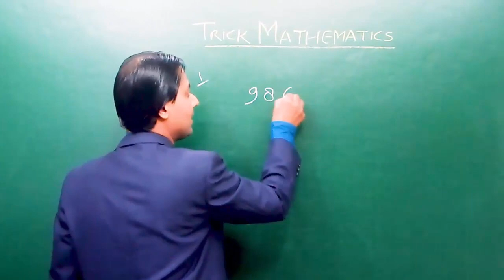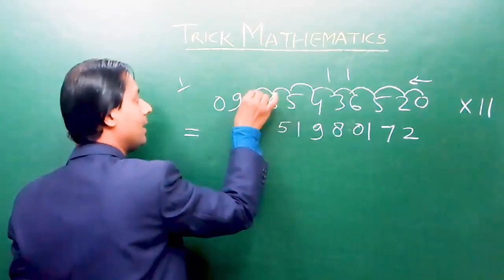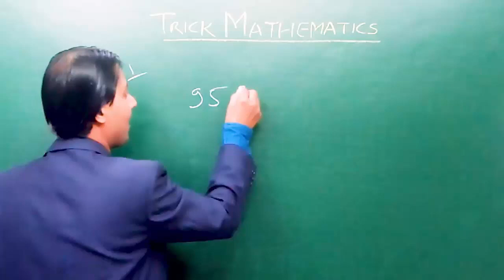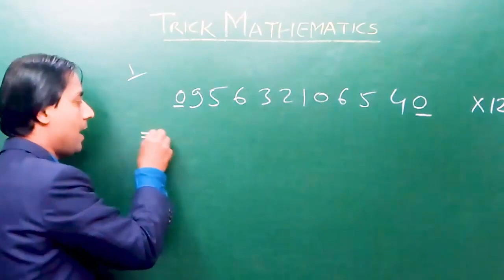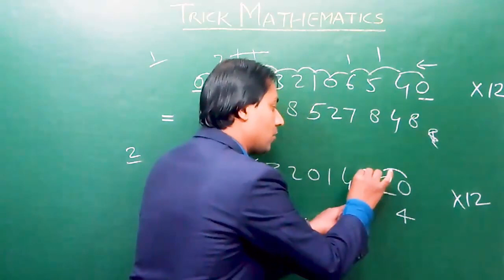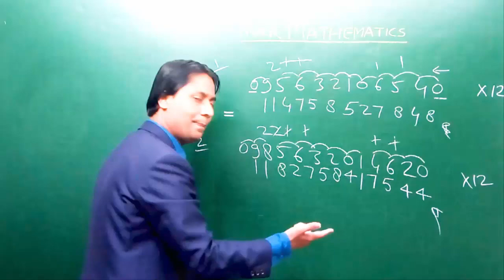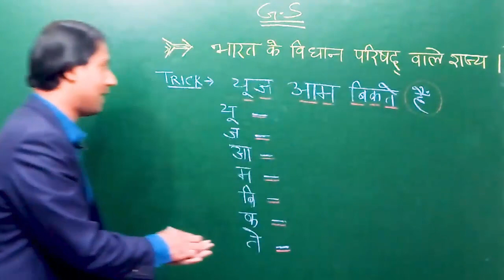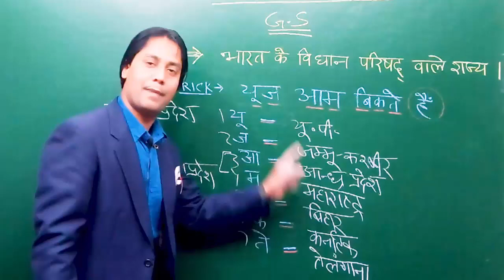TRICK MATHEMATICS || MULTIPLICATION BY 11 & 12 IN ANY NO.WITHIN FEW SECONDS || BY-SHEHZAD SIR